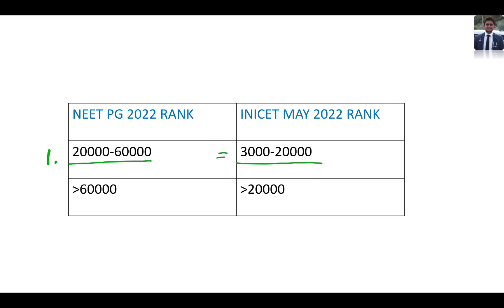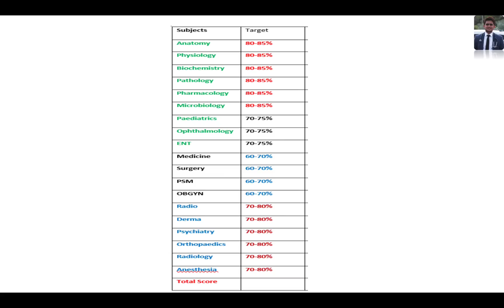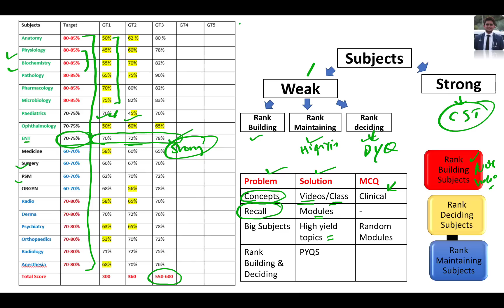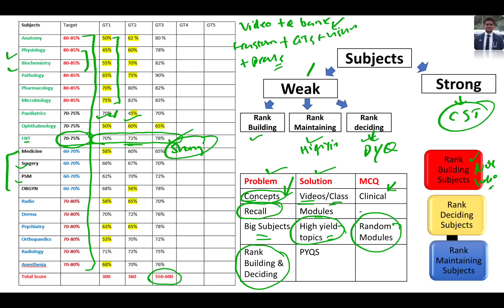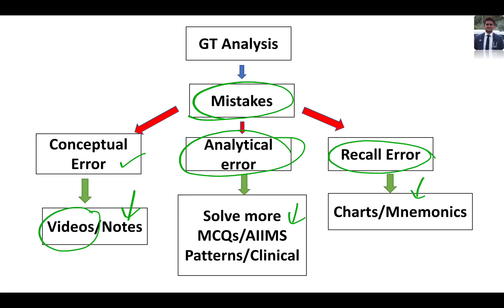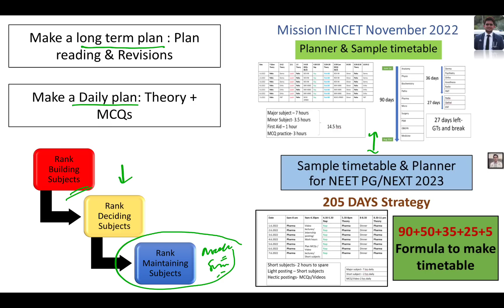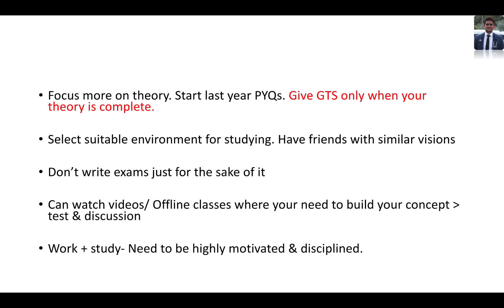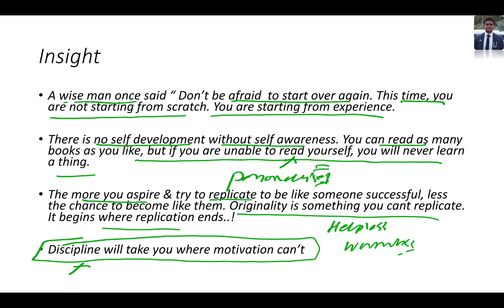Rank Based Approach Part 2: Rank NEET PG ≥ 20000 \INICET ≥ 3000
link for high yield topics video